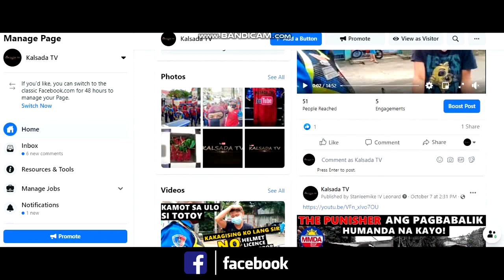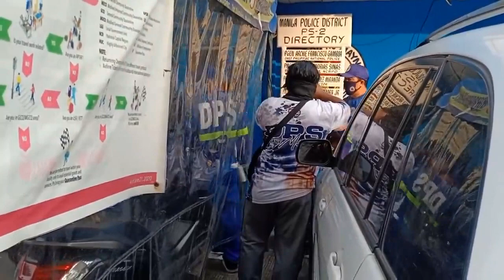S I G A HINDI DAW TAKOT MAKUL0NG! SINAMP0LAN DINAMP0T!